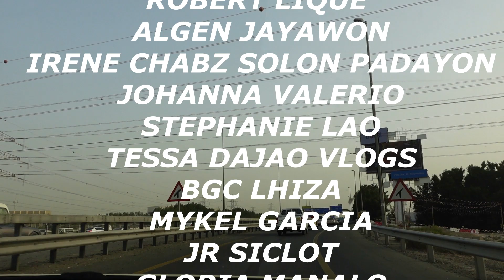UNANG ARAW NG BOTOHAN SA DUBAI ||GRABE ANG INIT